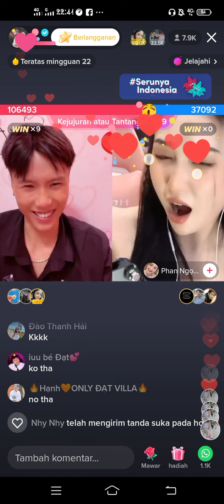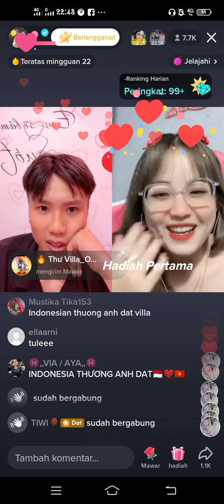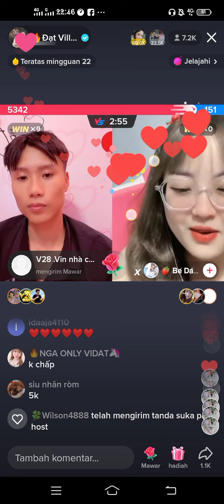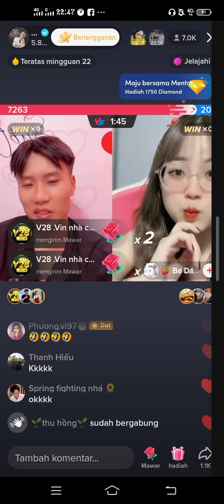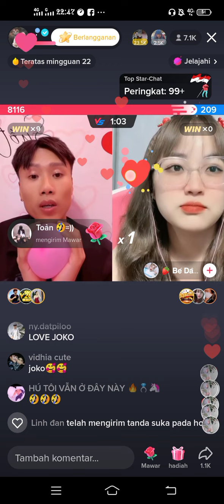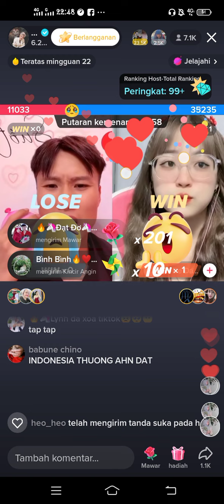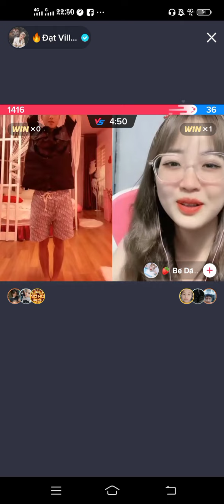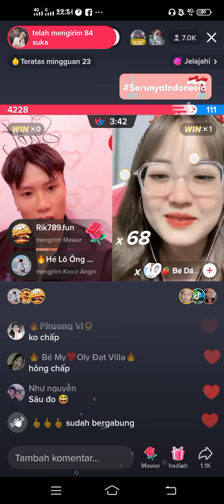Live Dat Villa